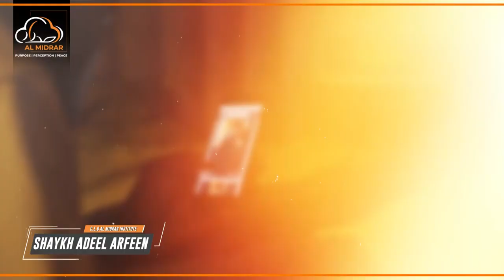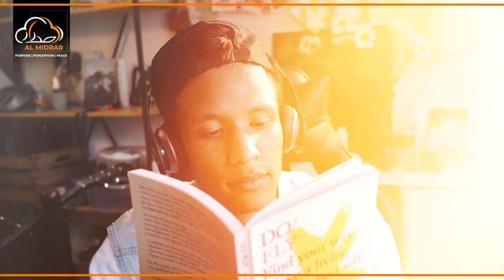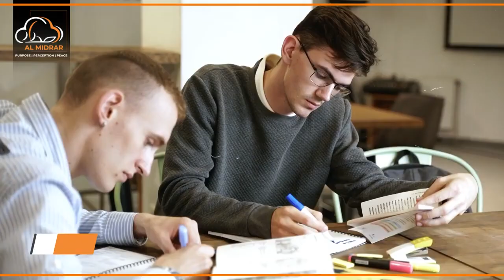Dostiyan Badalni Parengi || دوستیاں بدلنی پڑینگی || New Motivational Session by Shaykh Adeel Arfeen